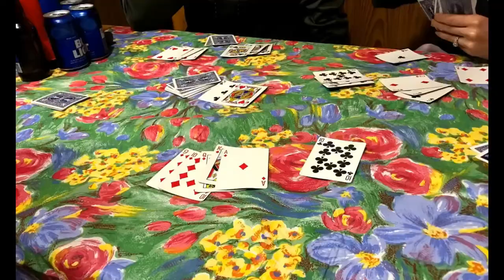Allegany State Park in Fall - Red House Area, McIntosh Trail and Thunder Rocks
Fall Friend Fun at Allegany State Park in Salamanca, NY